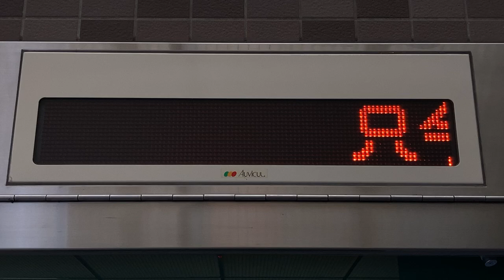土山SA トイレ前の現在日時表示 LED電光掲示板 NEXCO中日本 株式会社オービカル/AUVICUL製